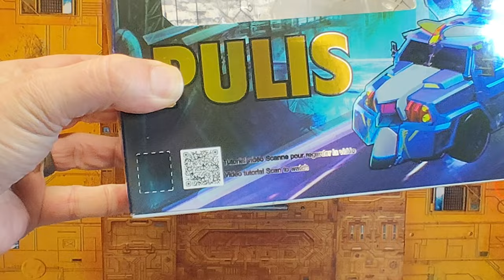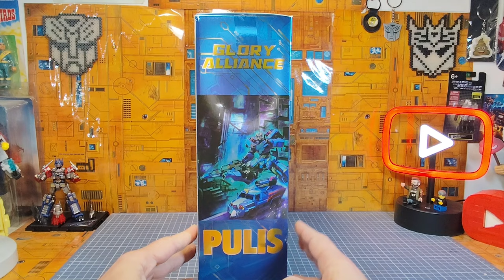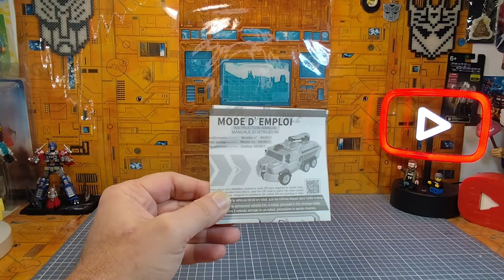Review FR : Dison Robot Glory Alliance : Pulis